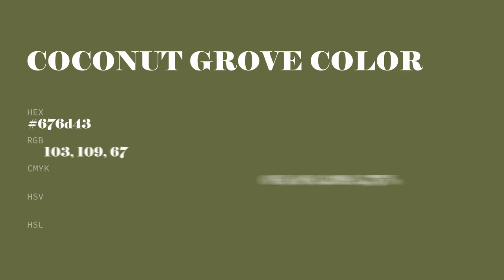Coconut Grove color 676d43 hex color - Green color - Cool color 676d43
What color is Coconut Grove ? 676d43 hex color - Green color - Cool color 676d43

Hex 676d43 Color Code is also known as Coconut Grove color.